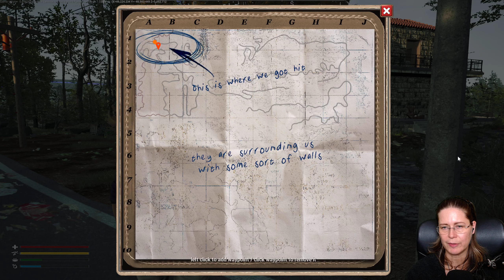ROAD TO EDEN 👽 06: Lebensnotwendiges Wasser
Road to Eden deutsch mit Lakesun.
Let´s Play ROAD TO EDEN deutsch.
Ich spiele im Singleplayer mit normalen Einstellungen!

Nachdem ich vergessen habe den Aufnahmebutton zu drücken, zeige ich wo ich Wasser gefunden habe und wie man das in die Flaschen füllt. Zurück in der Base kochen wir das Ganze ab.

Road to Eden ist ein Third-Person-Multiplayer-Survival-Coop-Spiel, das in den postapokalyptischen Ruinen einer Welt spielt, die durch eine Alien-Invasion zerstört wurde. Sie wachen ohne Erinnerung am Straßenrand auf und müssen sich mit anderen Überlebenden zusammenschließen, um die lange und gefährliche Reise nach Eden zu unternehmen.

ENTWICKLER: Zouking
PUBLISHER: Digitalworks